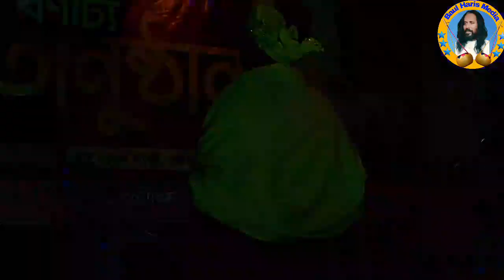আমার ভালোবাসার মানুষ। শিল্পী লিমা পাগলী। Amar Bhalobasar Manus.Shilpi Lima Pagli.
Welcome To Baul Haris Media Youtube Channel
Song :Amar Bhalobasar Manus.
Singer :Shilpi Lima Pagli.
Editing : Baul Haris Media
Presented By Baul Haris Media Youtube Channel
Location : Kishoregonj.

Baul Harish Media is a listed lyricist of Bangladesh Betar and Television. My songs are constantly being broadcast on Bangladesh Betar and Television. At Kishoreganj Shilpakala Academy, I have been giving a single Baul song program with my self-composed song every year and awarding medals to the talented Baul artists. Today, I am the founder president of Palli Sanskriti Parishad, which I have organized for almost 10 years. All the songs from my show have been videotaped on my channel by my own camera And videos from different bowls and cultural platforms are given to my channel with my own camera.

Please Like Commment Share My Baul Haris Media Youtube Channel.